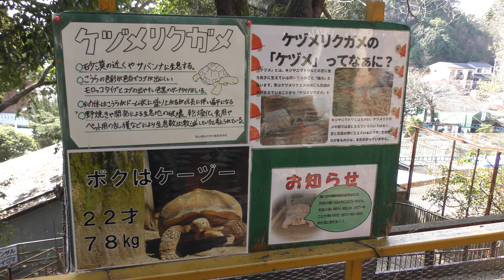ケヅメリクガメ の『ケーヅー』 (池田動物園) 2019年2月26日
ケヅメリクガメ (池田動物園)

『ケーヅー』　22歳

□ ケヅメリクガメ
英名：African spurred tortoise
学名：Geochelone sulcata

■ 撮影場所
池田動物園 (岡山県)
Okayama Ikeda Zoo